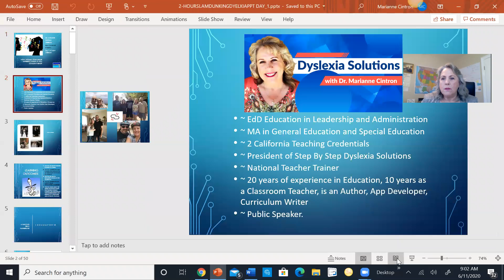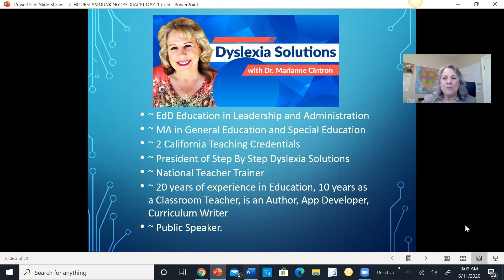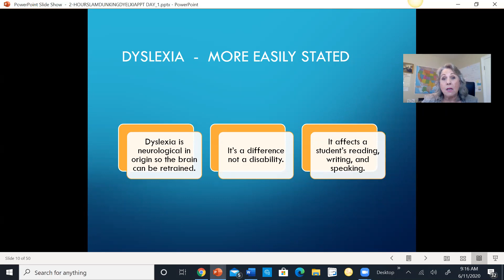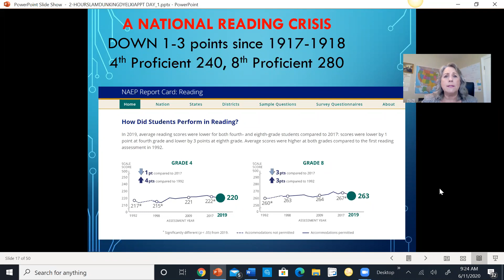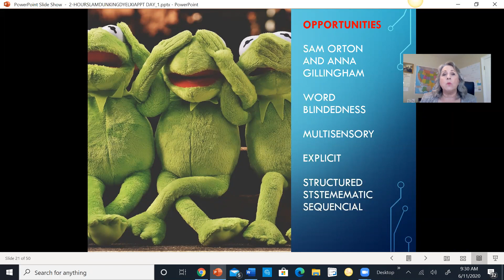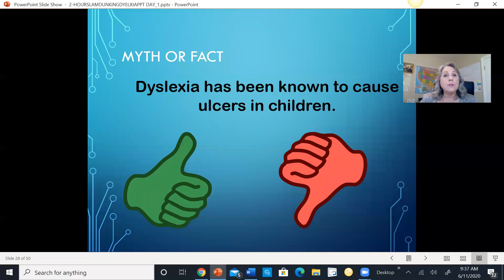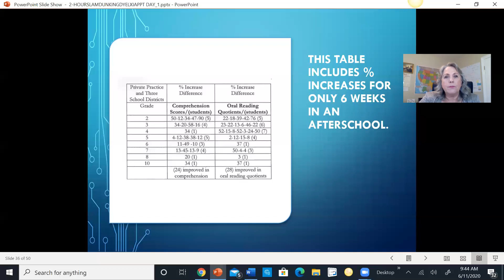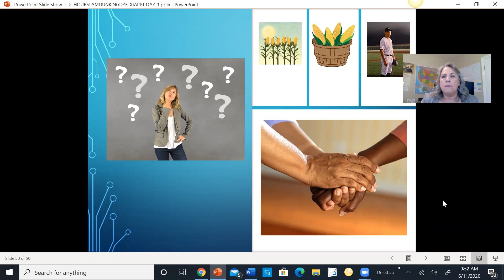Is Dyslexia A Disorder or a Disability? Day 1 of 2 Webinar August 19 2021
This was called Slam Dunking Dyslexia.
A series of 2- day webinars were given by Dr. Cintron which were unlisted to the general public. She has made them public now in order to help more people receive free training in her reading program, based in the Science of Reading. And she incorporates music with her music app CDSM (it was called Dunking Dyslexia). The Old titles of the webinar were titled Slam Dunking Dyslexia, clever use of words to accompany the app name. But she has changed up the names to more appropriately discuss what is the topic. The Reading Crisis and what can be done to unlock  the Genius Mind of the Dyslexic kids.
 Day 1 of the webinars discusses more theory of dyslexia, the neuroscience of the brain, and why music makes such an impact when people are open to trying its use with her specialized reading program Step By Step Reading. Day 2 of the webinars go through the 9 steps of her amazing program, which yields results after 2 weeks (or 10 days!) Kids are making 1-2 year gains in only 6 weeks (30 sessions).
Prices are given in the Day 2 of each webinar but those have changed now.
Enjoy listening to the webinars. Everyone is slightly different from the others if you care to listen to all of them. Or select your favorites to share with others who need to learn how to help teach dyslexic kids.

Dyslexia – A Trait of Genius Forty percent of self-made millionaires in the United States are dyslexic. Thirty-five percent of entrepreneurs in the United States are dyslexic. Alexander Graham Bell, Steven Spielberg, Walt Disney, Henry Ford, and Leonardo Da Vinci all had Dyslexia. I am saddened when I see kids fail in school because of an empowering thing like reading because dyslexic children struggle with reading. I believe if an environment would embrace reading, we would open up a world of opportunity for dyslexic people.
Dr. Marianne Cintron is a Doctor of Education in Leadership and Administration, has two Masters Degrees and is a Dyslexia Specialist. She has twenty-three years of experience as an educator, is a speaker, an author, a YouTube and Podcast host. Dr. Cintron has over 200 hours of Orton Gillingham practicum hours with the Academy of Orton Gillingham for Practitioners and Educators (AGOPE).
She tutors and speaks and enjoys training in OG. She speaks on “Dyslexia is a Trait of Genius - Unlocking the Genius of Your Dyslexic Child’s Mind. And Dr. Cintron is unique in her use with classical music when she teaches reading with her Step By Step Reading program.
Connect with Dr. Cintron

Amazon Store
Trait of Genius
Prisms of Brilliance
A Message of Hope